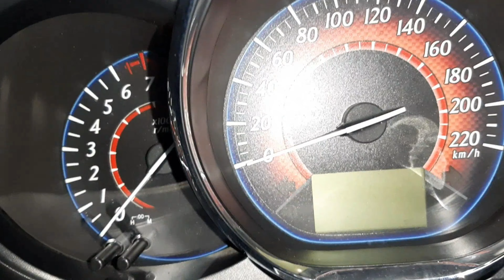Toyota yaris TRD jual beli mobil bekas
hello gaess. . .

Toyota yaris TRD jual beli mobil bekas jakarta
nomer mesin dan rangka
kesempatan ini sedikit melihat keunikan
Toyota yaris TRD
dengan bodi kit yang lebih sport . .di lengkapi dengan velg yang sudah racing. .